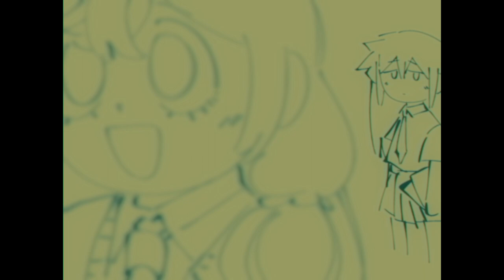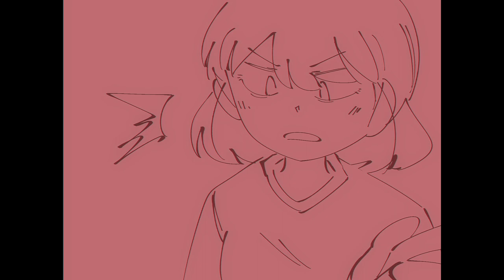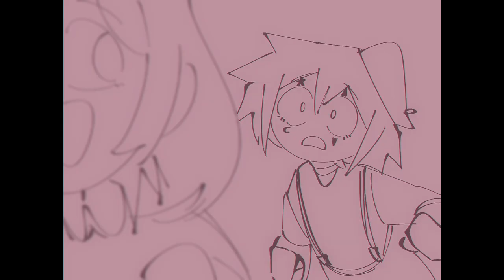saved by a waif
the long haired girl is my friend laiteas's character.